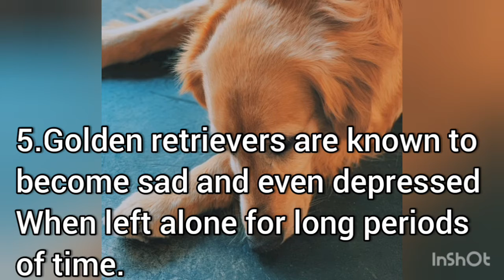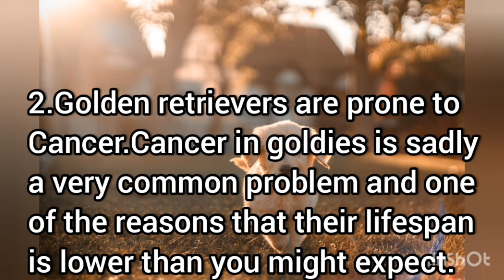10 Amazing facts about golden retriever.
In this video we had featured the 10 Amazing facts about golden retriever.

Musician: LiQWYD